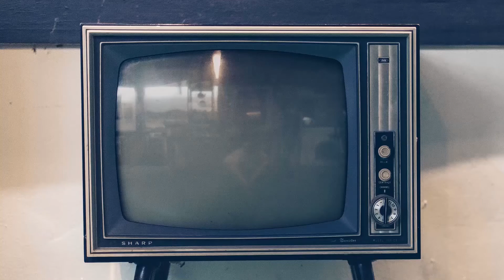CVTV #18 l 2019-2020